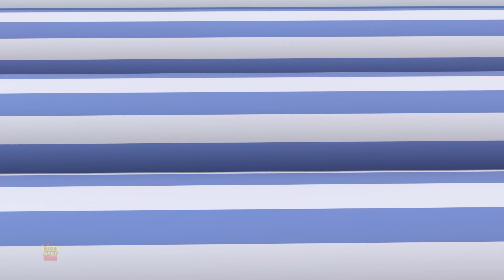Corrida De Salsicha Desenho Animado Engraçado e Episódio Por Booya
Olá crianças, assistam a este divertido desenho animado 'quente demais para manusear' em português de Booya. Espero que este vídeo traga um sorriso em seu rosto.